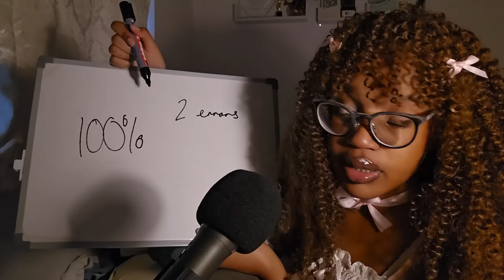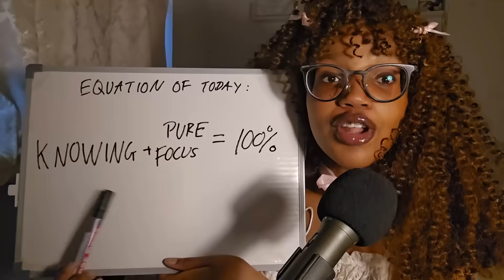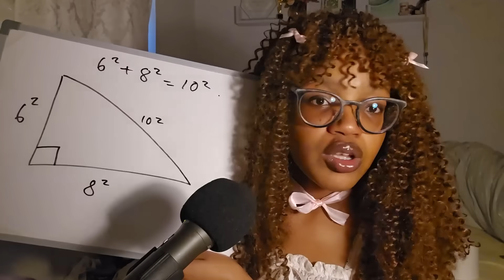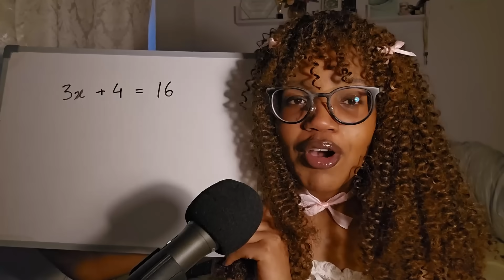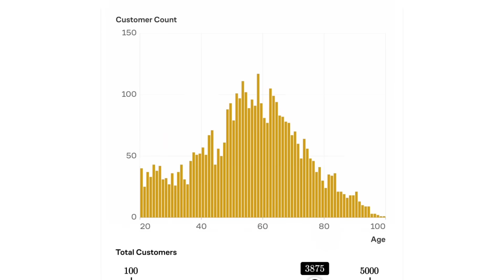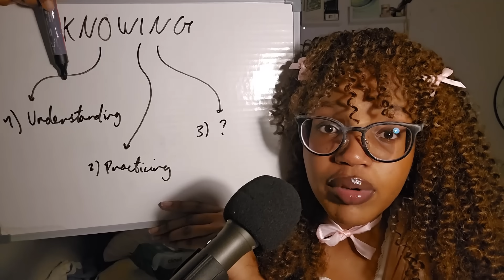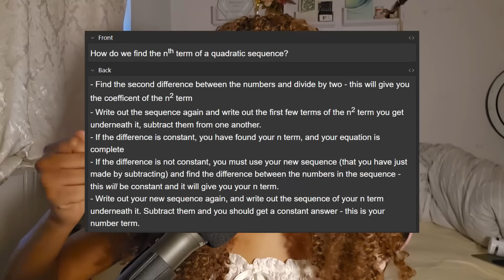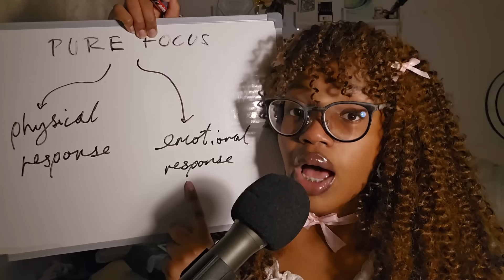Maths isn't hard. It's misunderstood.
Maths isn't hard, but rather, misunderstood. In this video, I completely break down how I managed to get an A* in maths, and how you can too.

TIMESTAMPS!!:
00:00 - Maths is not the problem.
00:50 - The specifics
01:51 - Understanding...
05:55 - Brilliant AD Break
07:27 - Practicing...
9:10 - Remembering...
11:14 - Pure Focus
11:45 - Physical Response
12:18 - Emotional Response
14:00 - But what if I still need help?